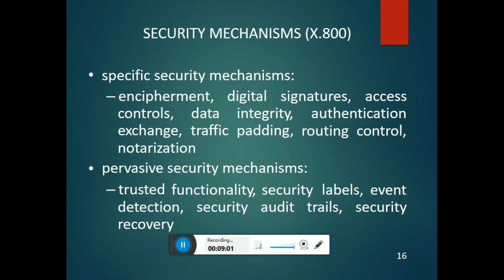Aspects of Security - Security Mechanism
This Video deals with the explanation of Aspects of security's Introduction and Security Mechanism's Explanation